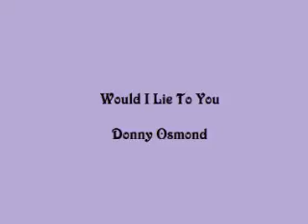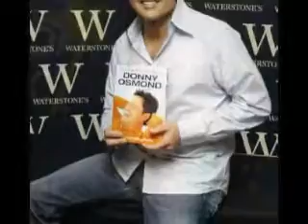donny osmond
would i lie to you